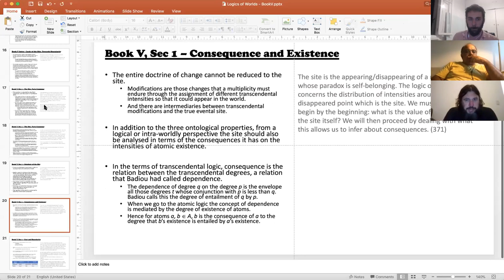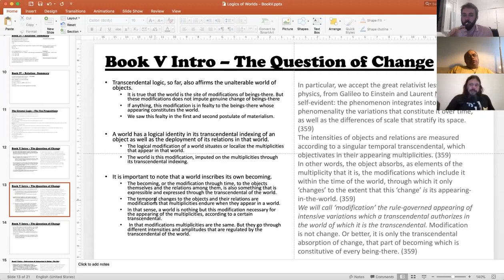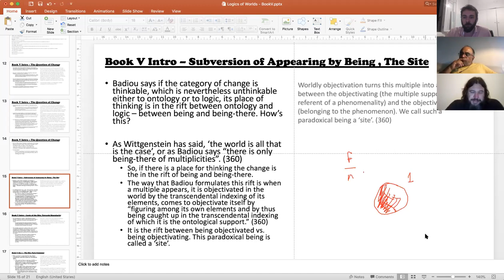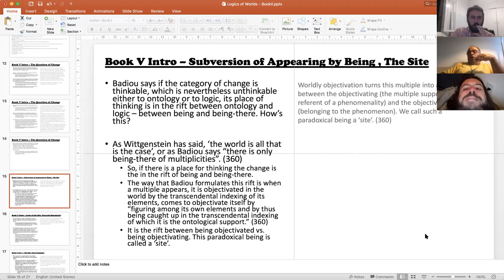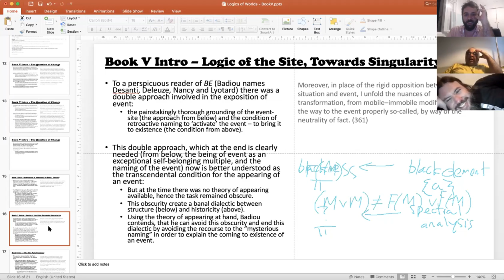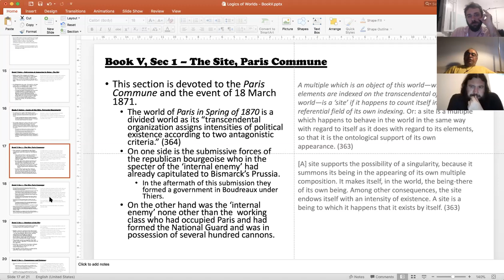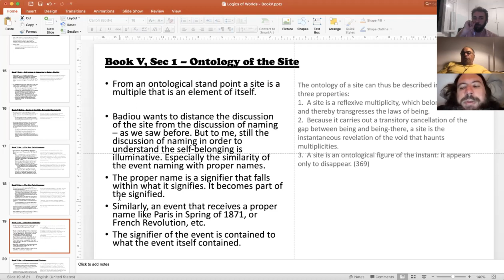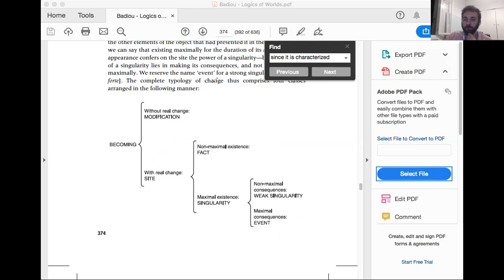Reading Logics of Worlds - Four Forms of Change (1/n)